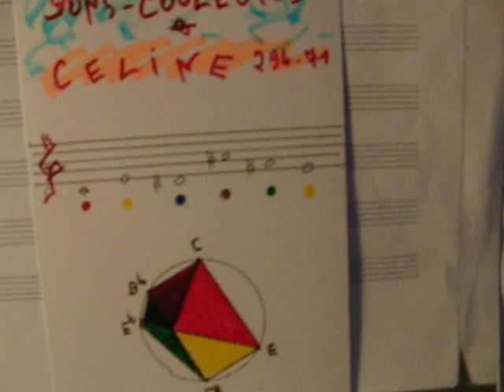CAMARET-SUR-MER ET CELINE EN MUSIQUE - CLEMATRIX " J'IRAI JOUER CHEZ VOUS " MUSIQUES D'UN MONDE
Clematrix musicien nomade ayant vécu dans la presqu'île de Crozon  en jouant souvent au Festival de Camaret,  découvrait l'habitation de  Celine dominant le port de pêche où il écrivait ses pamphlets.